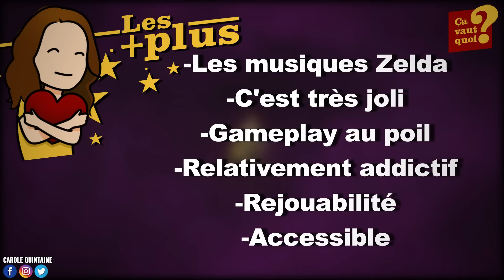TEST Cadence of HYRULE, bof ou vraiment cool ?